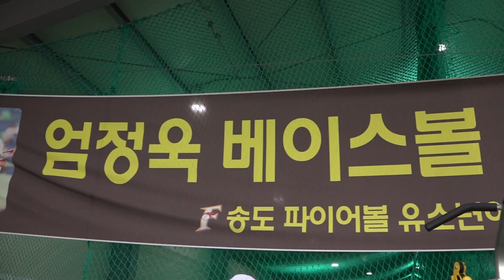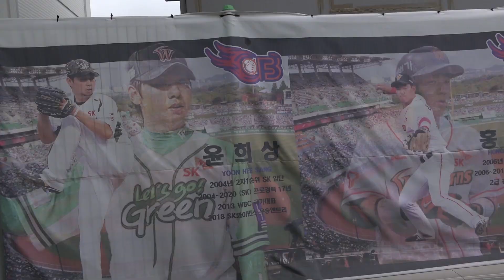LET’S PLAY SOME BASEBALL ⚾ 🇰🇷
Howdy hello welcome to the new channel~ I hope you thoroughly enjoy your stay here at AleXa 360, we’ll put a mint on the pillow for ya. I’ll be trying hard to get you guys absolute top-tier A1 steak sauce content on a regular schedule, so look out for whatever chaos comes your way.

Facebook hello welcome to the new channel~ I hope you thoroughly enjoy your stay here at AleXa 360, we’ll put a mint on the pillow for ya. I’ll be trying hard to get you guys absolute top-tier A1 steak sauce content on a regular schedule, so look out for whatever chaos comes your way.